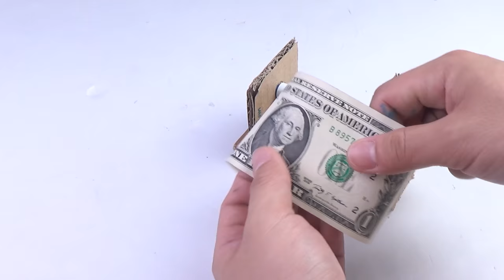How to Make Simple Money Printer at Home from Cardboard - Diy Great Idea